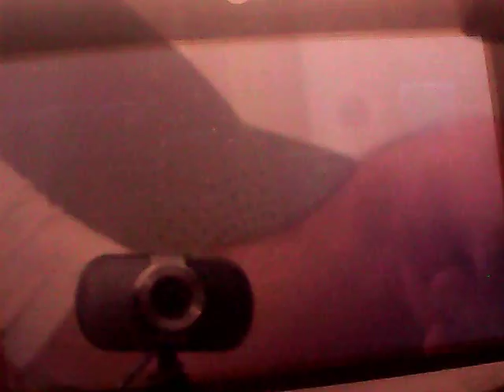Mighty Switch Force (3DS) Narrado: Speedrun Nivel 14 1'15"61